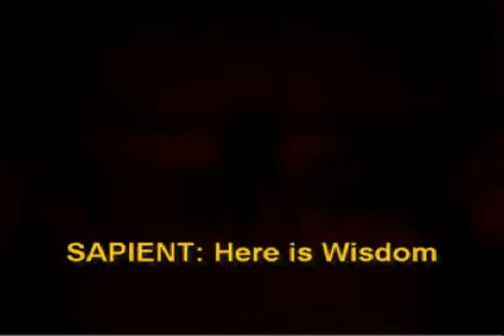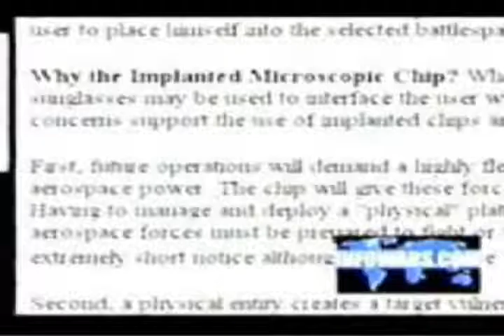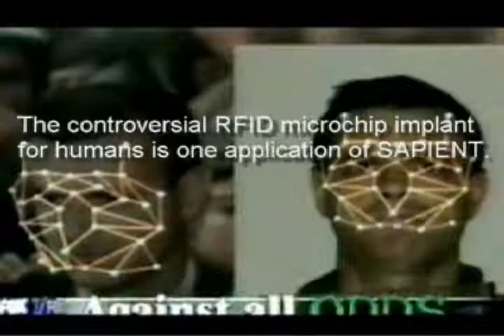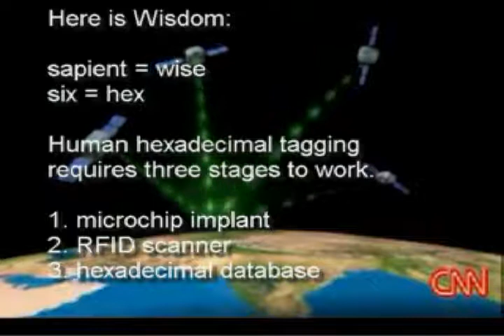SAPIENT: Here is Wisdom (Mark of the Beast 666)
SAPIENT (Situation Aware Protocols in Edge Network Technologies) is a new generation of cognitive protocol architectures for military networks. The unpopular RFID microchip implant for humans is one application of SAPIENT. Brian Sapient is an atheist activist who says the biblical Mark of the Beast is an absurd delusion.